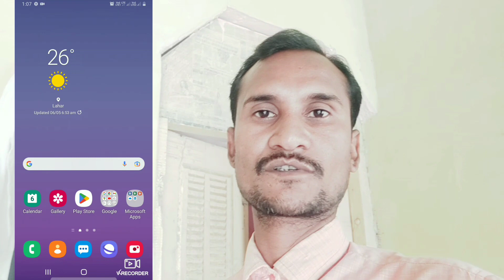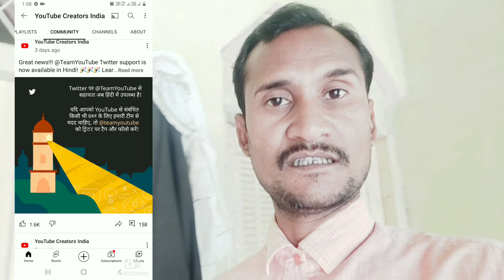youtube ने किया धमाकेदार update🥳|youtube करेगा new youtubers की मदद